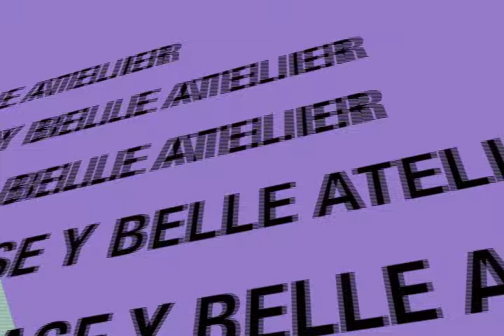Cambiando Mentes con Luz Rincón Programa 6- Parte IV- La Ninja Duranguense